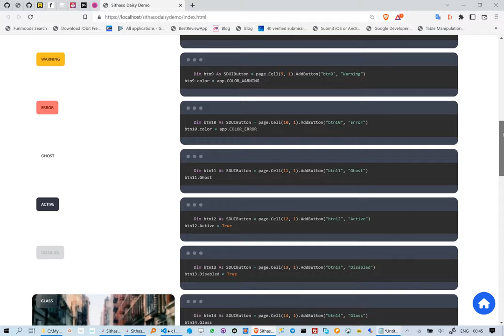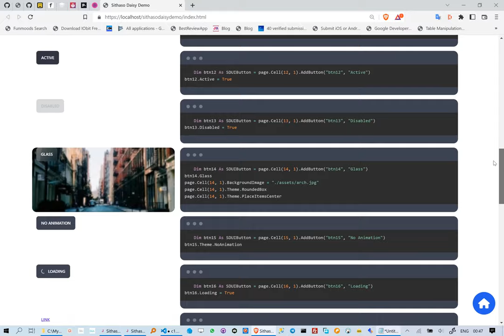Creating TailwindCSS Buttons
This reel is about how to create TailwindCss Buttons, we are however not writing any HTML/CSS. We xplore all the buttons and how we code them